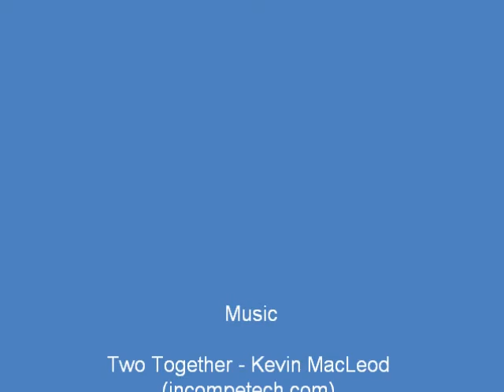Amathusia Designs Cross Stitch Kits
Beautiful Art Deco inspired cross stitch kits by Amathusia Designs